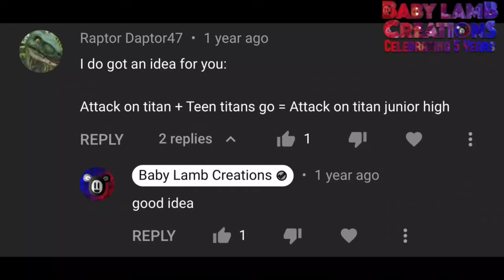Random Math (30) *THE FINAL REQUESTS*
This is it. My 30th Random Math video and the ACTUAL penultimate video that will be closing my "Random Math" series in terms of requests.

So instead of making individual videos of the remaining requests I chose to do, I decided to instead combine them all into my 30th Random Math video.

Special thanks to Raptor Daptor47, Dee Tomm, and Jesus Martinez for their requests that made this video possible. Most of all, thank you to everyone who has requested me Random Math videos over the years that have helped this series become possible.

I apologize to those whose requests weren't taken for Random Math videos. There was only so much I could do, but hence the fact that I'm losing interest in making them I had to end it at some point.